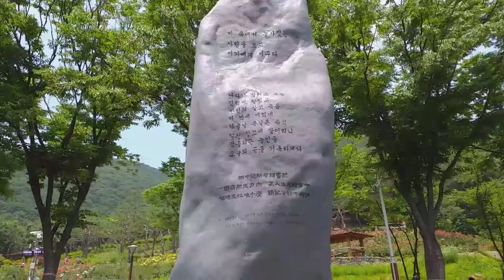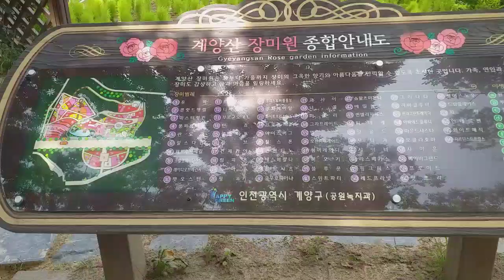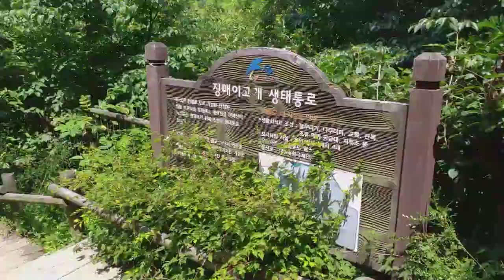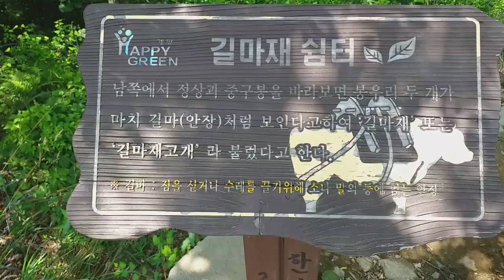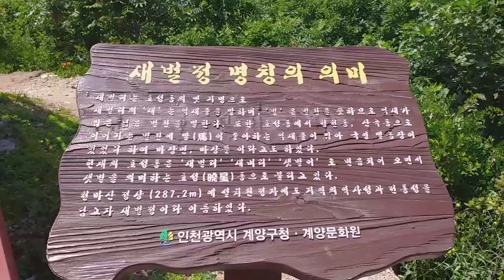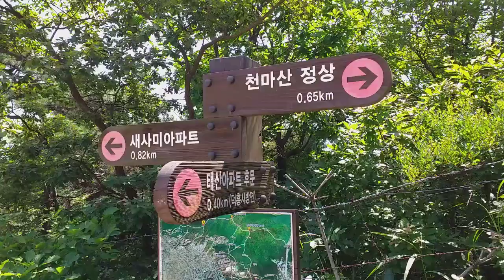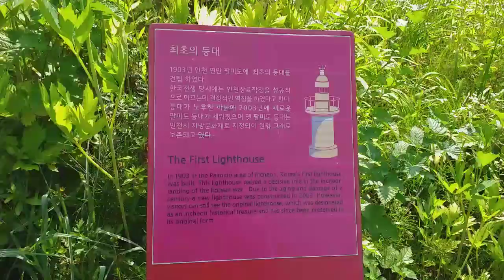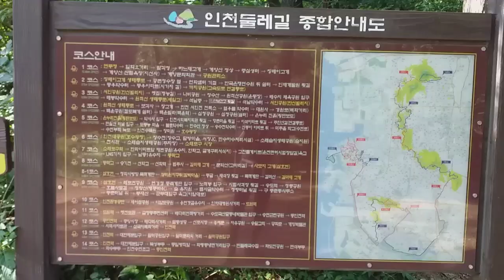등산했어요-천마산과주변산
2020년 7월 5일 계양산장미원-천마산중구봉-천마산정상-장수산나비공원-장수산정상-원적산둘레길-석남약수터-석남역, 걸은거리 19.97km, 걸은시간 4시간 57분, 걸음수 30,265보다...